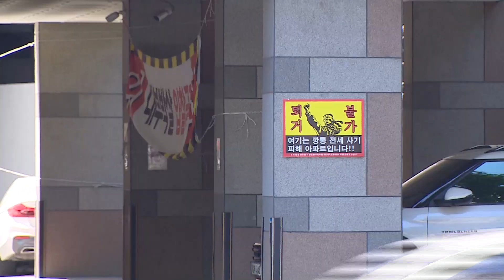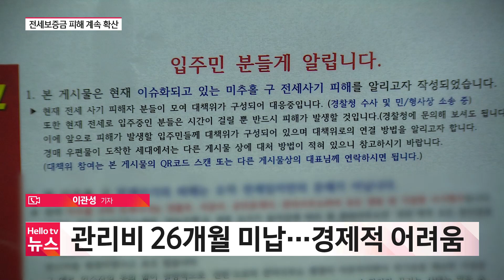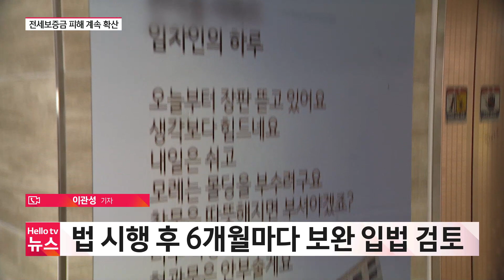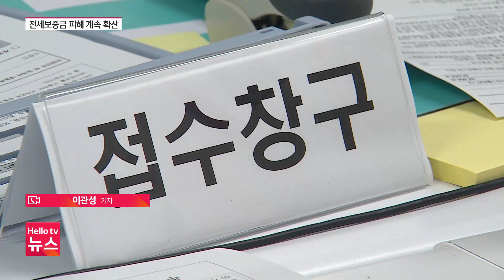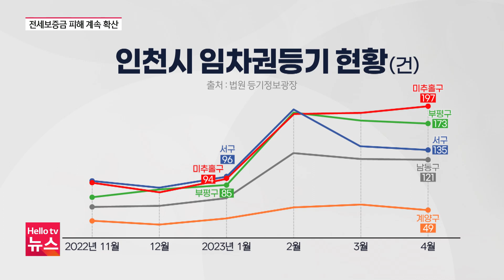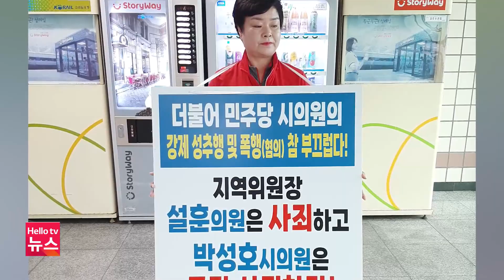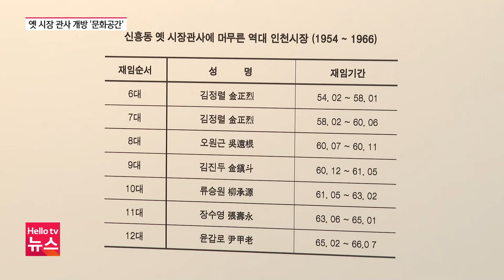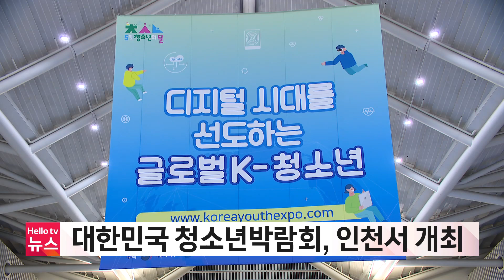헬로TV뉴스 경인 5월 26일(금) 23년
1. 전세보증금 피해 광범위 확산
2. ′성추행 의혹′ 부천시의원 사퇴 촉구 시위
3. 김포시, 아들 명의로 재산 빼돌린 고액 체납자 적발
4. 옛 인천시장 관사, 복합문화공간 ′탈바꿈′